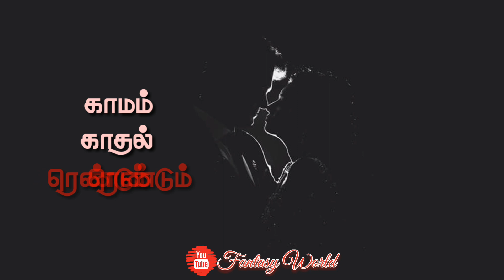Sagalakala Vallavanae Status | Kadhal otrai kannil kaamam | Kabilan